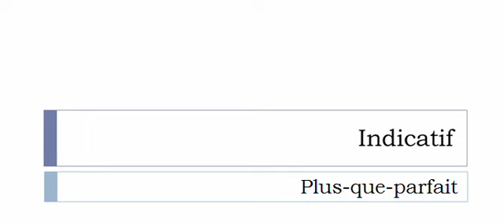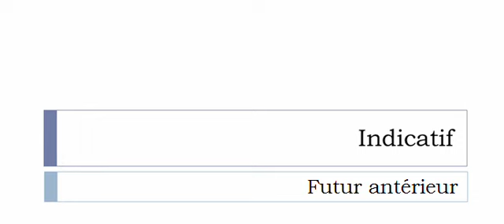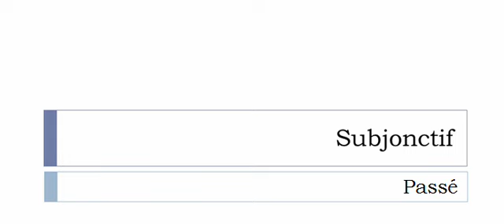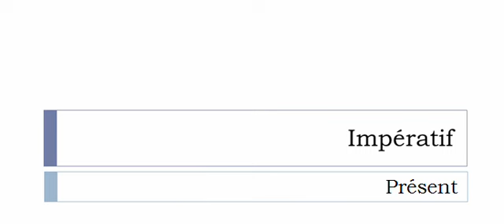Conjugaison visuelle # Verbe = Désurchauffer =